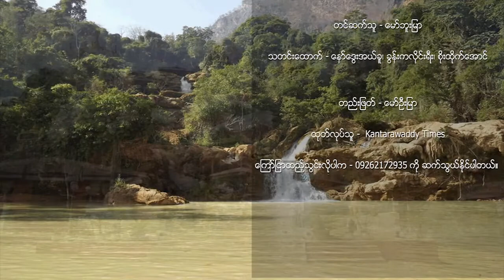USDP ကိုယ်စားလှယ်လောင်းဖြစ်သူ ဦးစိုးသိန်းကို အနိုင်ရဖို့ ပြင်ဆင်ထားတယ်လို့ NLDကိုယ်စားလှယ်လောင်းဆို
ရွေးကောက်ပွဲမှာ ပြိုင်ဘက်ပြည်ခိုင်ဖြိုးပါတီ (USDP) က ကိုယ်စားလှယ်လောင်းဖြစ်သူ ဝန်ကြီးဟောင်း ဦးစိုးသိန်း ကို အနိုင်ရဖို့ ပြင်ဆင်ထားတယ်လို့ အမျိုးသားဒီမိုကရေစီအဖွဲ့ချုပ် (NLD) ပါတီ ကိုယ်စားလှယ်လောင်းလည်းဖြစ်၊  သတင်းထောက်ဟောင်းလည်းဖြစ်တဲ့ စိုင်းလင်းလင်းဦး က ပြောပါတယ်။